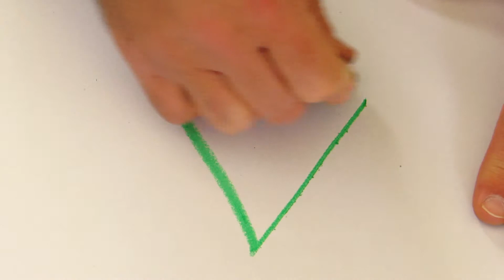green rhombus diamond shape free painting for kids free fun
Hello kids, we all love to paint, use colors, fidget, play and paint various forms. We all like to draw a circle, square, oval, diamond and spiral, like a snail. We all love to draw and paint different and special shapes. Lots of colors scattered alongside the white pages and here, we begin to paint. Join us and enjoy lots of paintings, colors and new shapes. What a great fun to learn and play!
子供こんにちは、我々はすべて、使用色を塗るそわそわ、再生すると、様々な形を描くのが大好き。我々は、すべてのカタツムリのように、円形、正方形、楕円形、ダイヤモンドやスパイラルを描くのが好きです。我々は、すべての描画と異なり、特殊な形状を描くのが大好き。ホワイトページとここと一緒に散らばった色の多くは、我々はペイントし始める。私たちに参加して、絵画、色や新しい形の多くをお楽しみください。どのような素晴らしい楽しいことは学び、再生する！
你好孩子，我们都爱画画，使用颜色，坐立不安，播放和油漆多种形式。我们都喜欢画一个圆，正方形，椭圆形，菱形和螺旋，像蜗牛。我们都喜欢画画不同的特殊形状。各种颜色的散旁边的白页和这里，我们开始作画。加入我们，享受很多画，颜色和新的形状。真是一个非常有趣的学习和玩！
Hola chicos, a todos nos gusta pintar, usar colores, inquietarse, jugar y pintar diversas formas. A todos nos gusta dibujar un círculo, cuadrado, oval, diamante y en espiral, como un caracol. A todos nos gusta dibujar y pintar diferentes y especiales formas. Un montón de colores esparcidos junto a las páginas blancas y de aquí, empezamos a pintar. Únete a nosotros y disfrutar de una gran cantidad de pinturas, colores y nuevas formas. ¡Qué gran diversión para aprender y jugar!
Здравствуйте дети, все мы любим рисовать, используйте цвета, ерзать, играть и рисовать различные формы. Мы все хотели бы нарисовать круг, квадрат, овал, ромб и спираль, как улитка. Все мы любим рисовать и писать разные и специальные формы. Много цветов, разбросанных вдоль белых страниц и здесь, мы начинаем рисовать. Присоединяйтесь к нам и насладиться множеством картин, цветов и новых форм. Чтоa очень весело учиться и играть!
שלום ילדים, כולנו אוהבים לצייר ציורים, להשתמש בצבעים, לקשקש, לשחק ולצבוע צורות שונות. כולנו אוהבים לצייר עיגול, מרובע, אליפסה, מעוין וספירלה, בדיוק כמו שבלול. כולנו אוהבים לצייר ולצבוע צורות שונות ומיוחדות, כמו שרק אנחנו יודעים ליהנות ולצייר. המון צבעים מפוזרים לצד דפים לבנים והנה, אנחנו מתחילים לצבוע. הצטרפו אלינו ותיהנו מהמון ציורים, צבעים וצורות חדשות. איזה כיף ללמוד ולשחק!